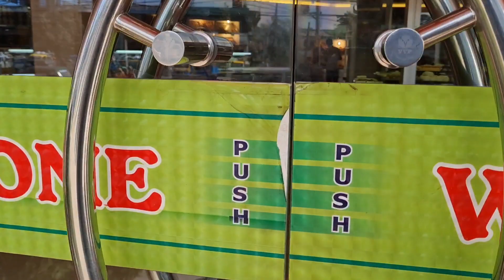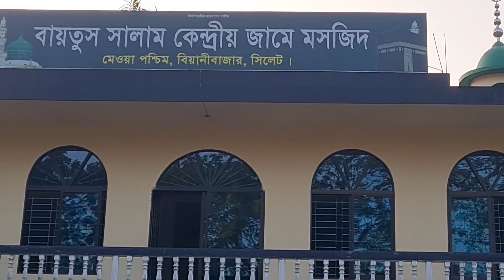Travel vlog Sylhet Bangladesh || Sylhet to Bianibazar ||Home quarantine over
Home quarantine over| going to mamar bari Bianibazar|Sylhet travel vlog 2021
Biman Direct flights from London to Sylhet, osmani Airport which were closed to prevent the spread of coronavirus, have been resumed.
The BG-202 flight landed at Sylhet MAG Osmani International Airport at 10:25am on Monday.
Biman Manager (Sylhet district) Shahnewaz Majumder confirmed the matter, saying there were 116 passengers on board. Of them, 65 were from Sylhet and 51 from Dhaka.

Passengers who have brought a certificate, to prove they tested negative for coronavirus, will leave for their respective destinations. However, those who do not have a certificate will be taken to an isolation center, he added.
The official also said apart from the representatives of Biman and civil aviation, representatives of the Armed Forces Division were also present at the airport.
The plane left for Dhaka after staying for an hour at the airport. Moreover, 34 additional passengers went to Dhaka from Sylhet on the same plane, he added.
Sylhet Deputy Commissioner M Kazi Emdadul Islam told this correspondent that Khadim BRDTI has been prepared as a quarantine center in Sylhet. However, expatriates who are not interested to stay at the quarantine centre, must stay at a hotel at their own expense

COVID-19 TEST RESULTS
covid19 reports.dghs.gov.bd